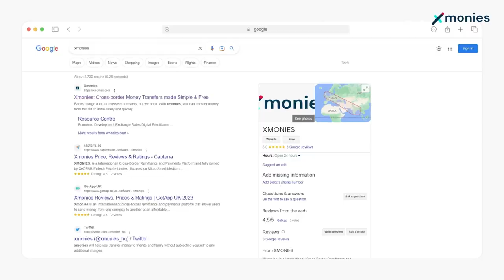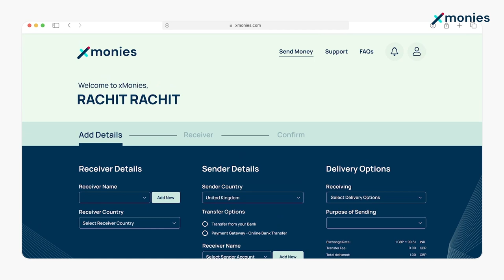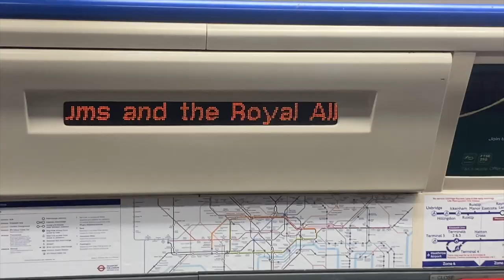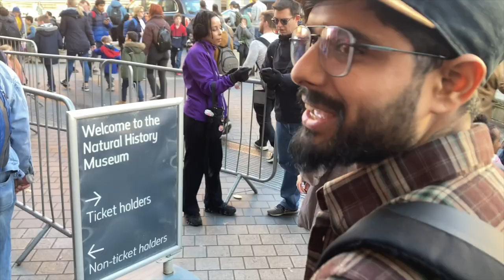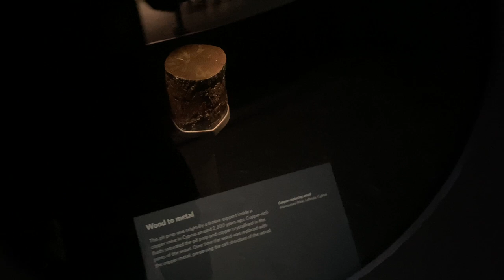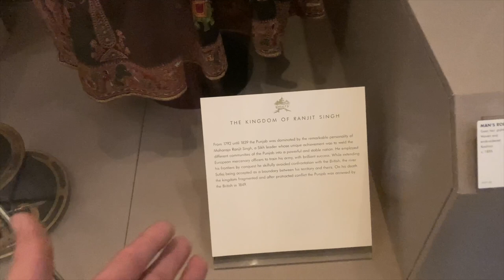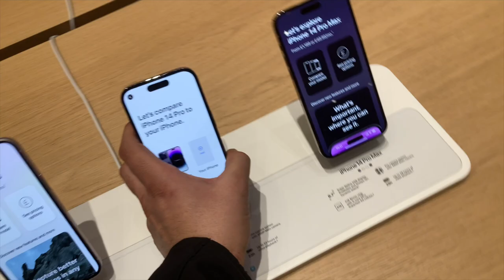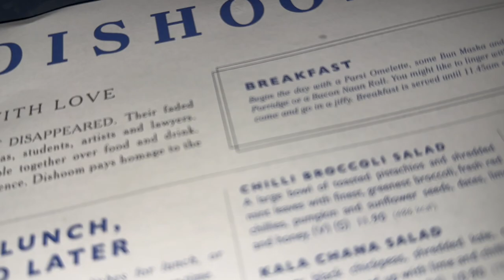International student life in London | student buying iPhone 14 pro | Sending money from uk to India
Xmonies 👇🏻

Transfer money from UK to India , Student life in U k 2023 , my 6 months honest Experience in uk as a international student, uk international student life, uni life in London , trick to find part time job in uk, a day in the life of an Indian student in London